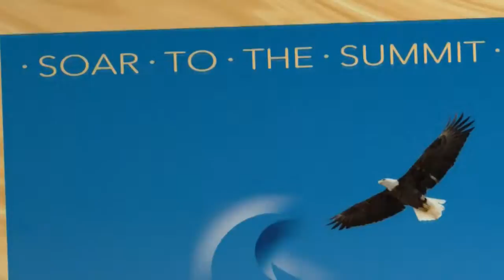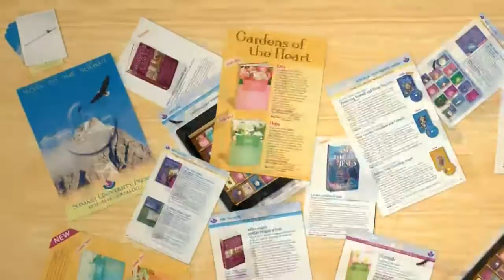Summit University Press Catalog 2013-2014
A brief look inside the Summit University Press catalog.